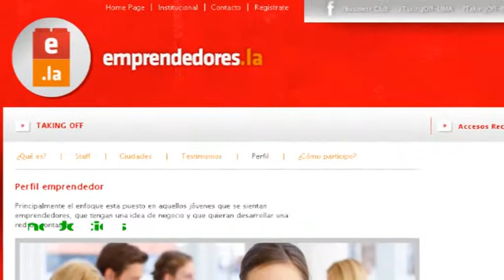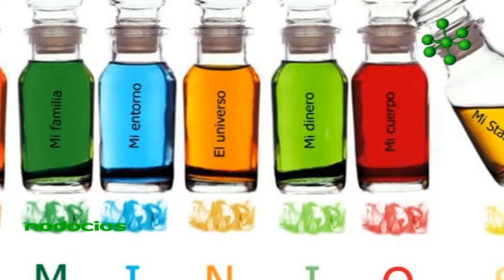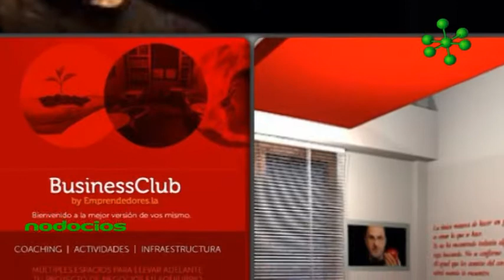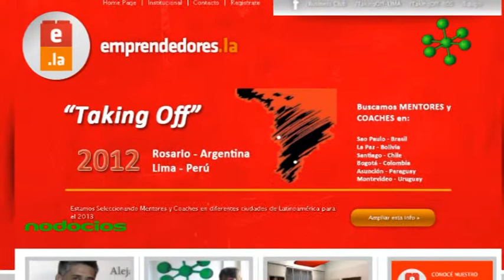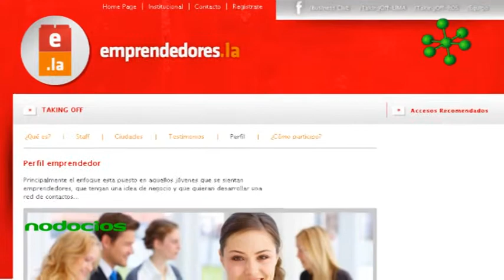FUNDACION EMPRENDEDORES LA ALEJANDRO MOTTA NODOCIOS